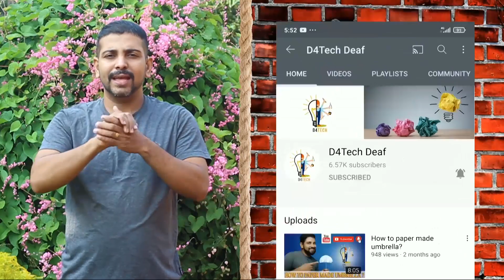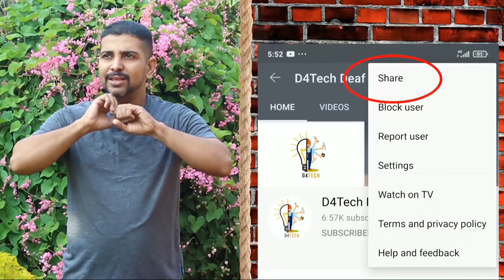Amazing don't fear